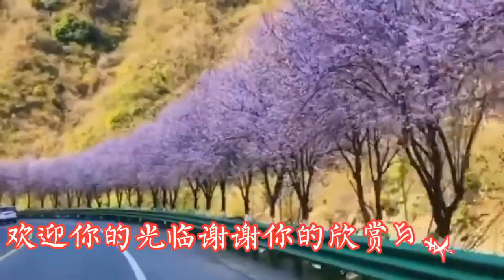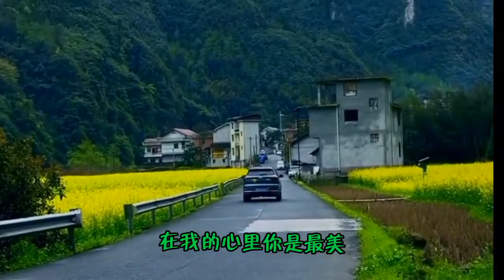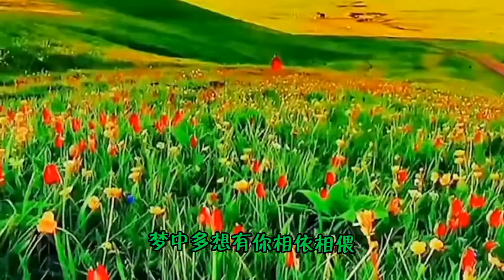李英一首《等你等的心儿碎》词曲伤感，歌声催泪醉人悦耳动听……